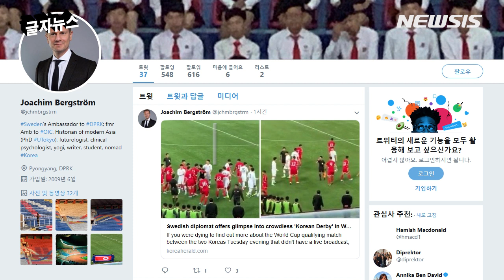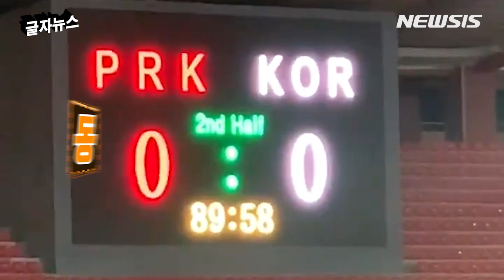북한에만 있는 특이한 축구 관중석 - 대한민국 vs 북한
10월 15일 평양 김일성 경기장에서 열린 대한민국 vs 북한 축구 경기
북한 선수들과 시비가 붙는 과정에서 캡틴 손이 북한 선수들 사이에서 말리는 모습이 보였습니다.
0:0으로 경기는 마무리되었고, 관중석 사이로 특별한 모습이 포착되었습니다.

출처 : Joachim Bergstrom 트위터